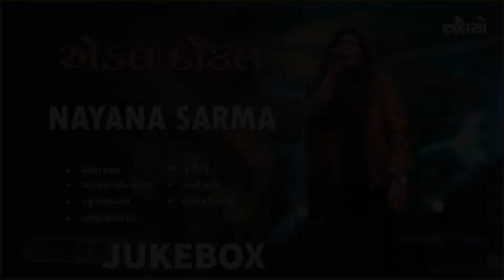Jalso | Ekal Dokal | Nayana Sharma | Jukebox Music (Gujarati Song)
એકલ દોકલ

Watch the YouTube Video of one of the talented Gujarati Singers Nayana Sharma in Jalso Live Jamming.